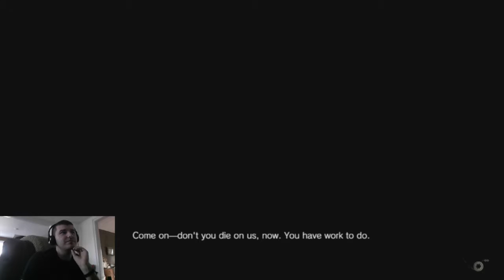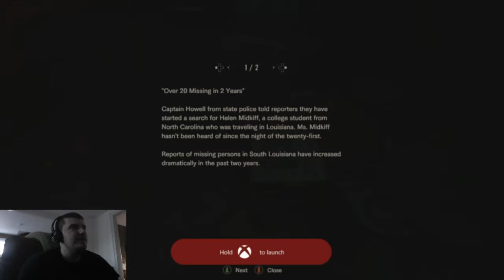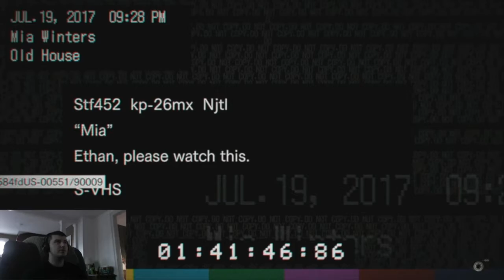DADDY'S COMING FOR YOU | Resident Evil 7: Biohazard # 2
The second section of Resident Evil 7 is back. We battle against daddy Jack, but is he dead?!? We'll just have to wait and find out.

Xbox Gamertag: Yeagerbr
Wii U: Yeagerbr
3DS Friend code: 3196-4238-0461